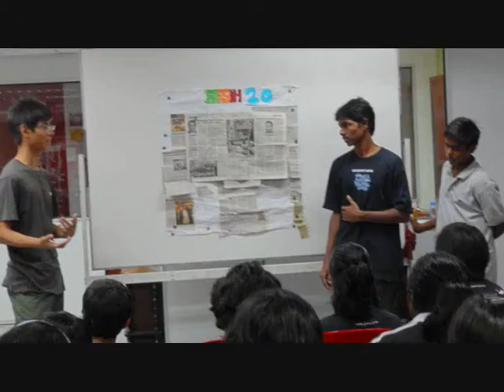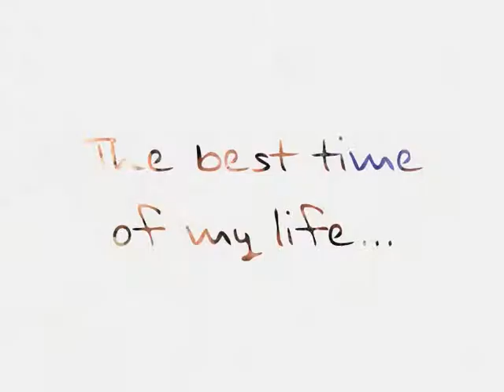Social internship at Desa Amal Jireh(Malaysia)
My AIESEC Social Internship experience in Desa Amal Jireh, Malaysia